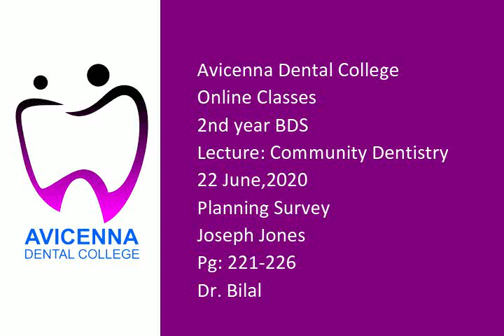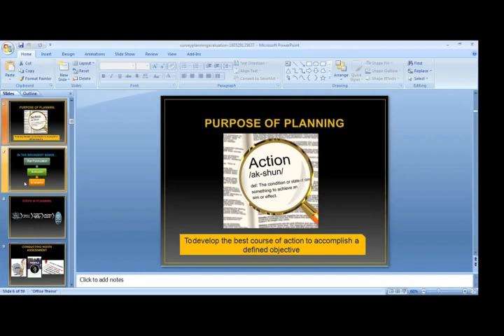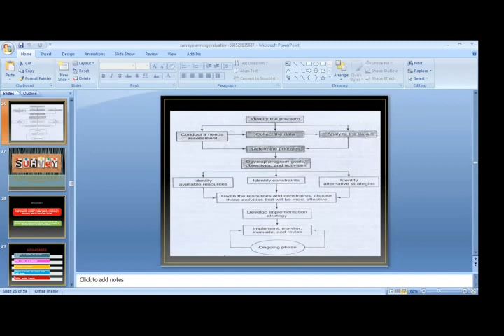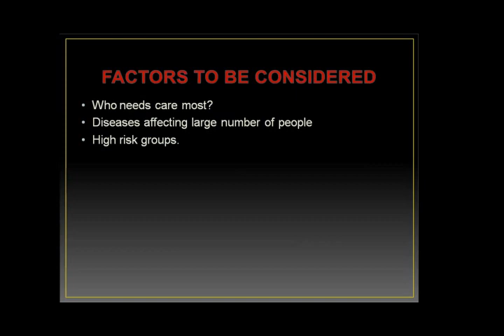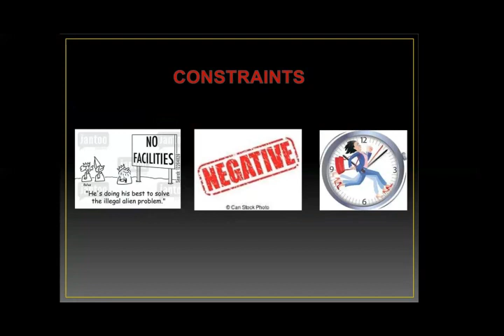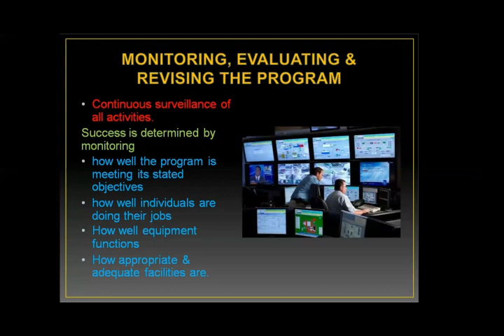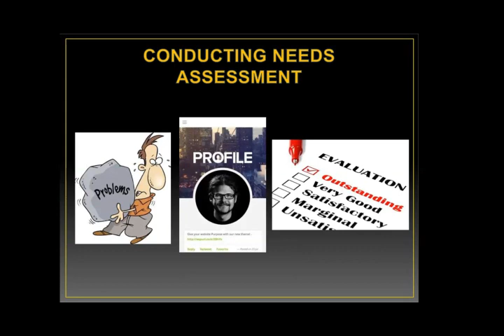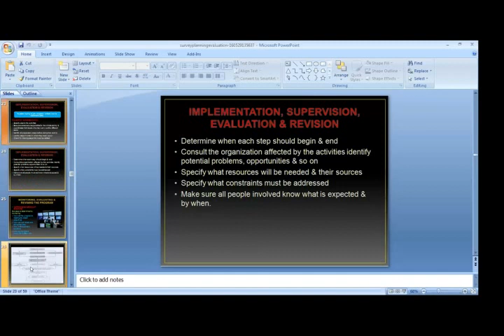6 22 2020 Planning Survey